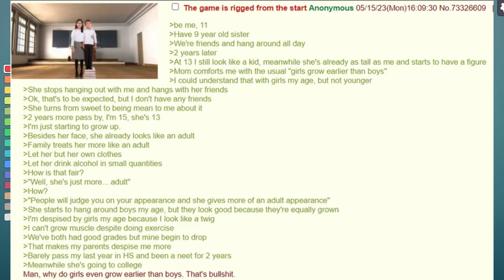From Little sister to BIG sister || 4chan Greentext Stories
Anon describes his difficulties growing up. Everyone wants to be a short king, but no one wants to deal with short king problems.